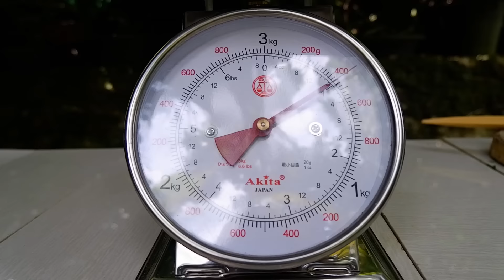Creating Fermented Complete Organic Fertilizer | Nitrogen-Phosphorus-Potassium | Super Easy!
Making fermented complete organic fertilizer rich in Nitrogen, Phosphorus, and Potassium also known as NPK using readily available materials from your locality. These fermented fruit juice and fermented plant juice (FPJ and FFJ) are organic fertilizers to help boost plant growth.

Chapters:
00:00 Introduction
00:35 Nitrogen Content
01:34 Materials
01:53 Preparation
02:16 Molasses
02:33 Phosphorus Content
04:08 Potassium Content
05:01 Storage
05:59 Application
07:50 Closing